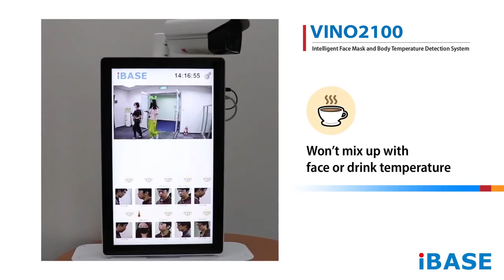Intelligent Face Mask and Body Temperature Detection System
The IBASE VINO2100 is an intelligent face mask and body temperature detection system powered by Intel® OpenVINO-based iVINO AI recognition software. It offers real-time face mask detection and accurate body temperature measurement for multiple people during the current COVID-19 pandemic. With face localization to ascertain temperature, it minimizes the risk of measuring a different person's temperature and is not impacted by a foreign object such as a cup of coffee.